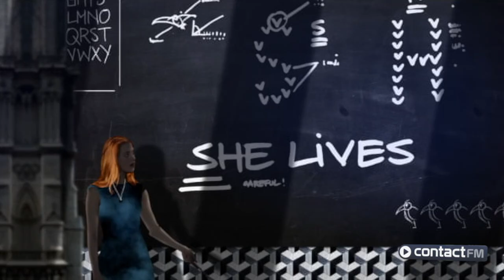CONTACT SESSION THE AVENER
La ContactSession est de retour en Juin avec
Rendez-vous le Mardi 6 Juin dans le cadre exceptionnel de la Gare Saint Sauveur de Lille.

Avec la ville de Lille et Lille3000

Gagnez toute la journée vos places en écoutant Contact FM.